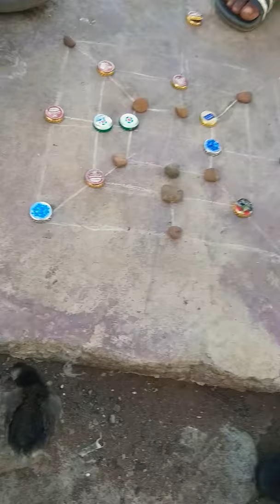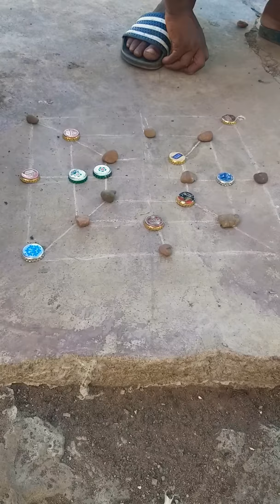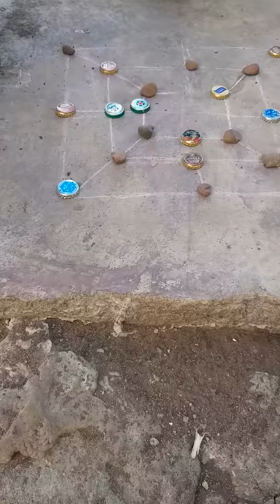How to play Mlabalaba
Mlabalaba, Morabaraba is a traditional two-player strategy board game played in South Africa and Botswana with a slightly different variation played in Lesotho. The game is known by many names in many languages, including mlabalaba, mmela and muravava. Watch my brother's play this game in a Village called Jozini. A place I call home.